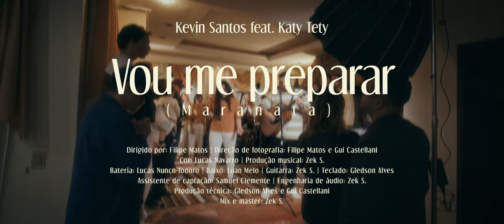Kevin Santos - Vou Me Preparar ( Maranata ) Feat. Katy Tety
Kevin Santos é um ministro de louvor, compositor e pai de família, busca sempre expressar através da arte a obra que Deus fez em sua vida, se conecte aos céus com as canções desse salmista.

Produção Musical: Zek Starosky
Banda: Lucas Nunc-nfoonro, Zek Starosky, Gledson Alves e Luan Melo.
Edição de vídeo: Filipe Matos
Desing: Guilherme Castellani
Luzes: Guilherme Castellani
Color: Lucas Navarro
Câmeras: Felipe Matos
Produção e Mixagem: Zek Starosky, Humberto Dantas
Masterização: Humberto Dantas
Produção do set: Gledson Alves e Samuel Clemente.

O verbo vivo
Matou minha sede
Me deu uma nova fome
De viver Maranata e me preparar

Não temerei as tempestades
Eu clamarei Maranata
Vou me preparar

O noivo pronto
Pro casamento

Me deu um vinho novo
E uma canção, Maranata pra me preparar

Eu clamarei Maranata
Vou me preparar

E o noivo vem e os céus vão se abrindo
Pro casamento que está preparado

Eu clamarei Maranata
Vou me preparar

Outras músicas de Kevin Santos:
• Kevin Santos - Nada me Falta (Clipe O...
• Kevin Santos -  Muda Meu coração
• Kevin Santos - Perfeito Amor (Lyric V...
• Kevin Santos - Luz Pro Meu Caminho (C...
• Kevin Santos - Justo e Bom -    • Kevin Santos - Justo e Bom ( Lyric Vi...

- Instagram Kevin Santos:   / okevinsantos

Gravado ao vivo na mansão Neundorf Blumenau.